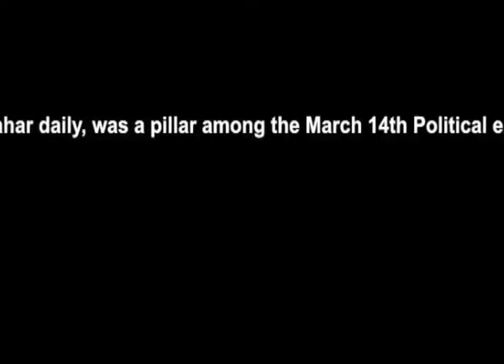Yet Another Shot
"Yet Another Shot is a video made the day Jubran Tueiny, Lebanese parliamentarian and journalist, was murdered. It shows images of TV reporters informing the sad event, filmed on the explosion site. The video highlights the instantaneous adjustment of the Lebanese blunt society facing serious moral catastrophes.
The idea of the video is to show a dramatic event by by-passing it, and focusing on a parallel event that metaphorically describes it. Seeing the event from the point of view of TV reporters trying to communicate a drama, that can't seem less dramatic to them, tells us a lot about how the society would react to such an event. As I was leaving the explosion site I had a conversation with the driver I was with; he was "happy" seeing no traffic on the roads; this inspired him the following statement: "Look, there's no traffic on the roads, I wish they would murder one every day for us!"
A murder in Lebanon today can get as quotidian as driving one's car to work. I thought that by showing this bluntness from one side, and the repetition and failures of reporters from the other side, I could transmit a message to a public who is too familiar to catastrophes the way Media represent them.
How many times do we have to witness the repetition of this endless scene?
When will disasters become real disasters? Aren't there any maladjusted people out there?"
- Kinda Hassan